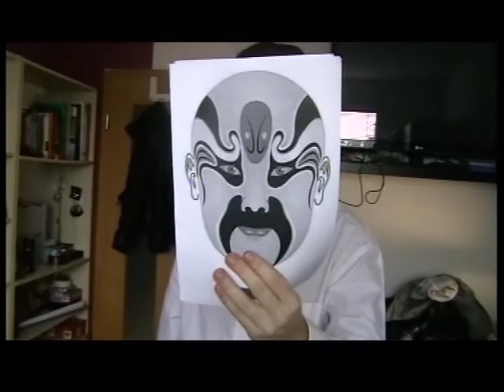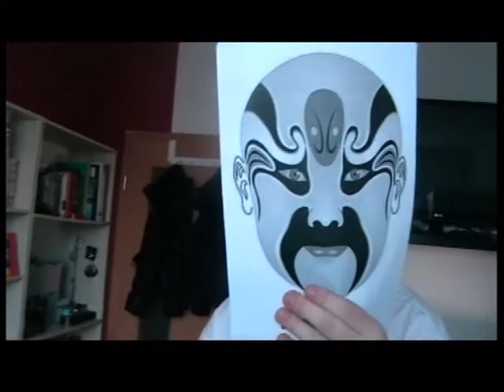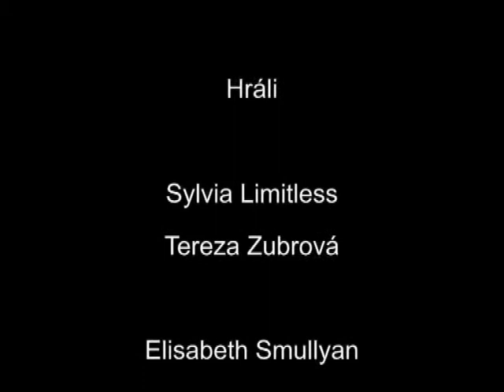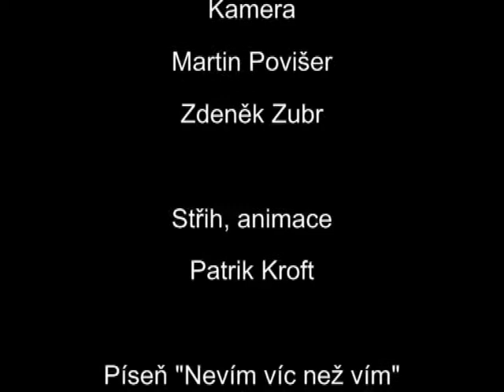Patrik Kroft: V zajetí logiky 2 část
Konečně logická spočetně nekonečná telenovela!
Bude Edward usvědčen na základě sofistického důkazu?
Zvládne Max vysvětlit Sylvii základy fuzzy logiky a oženit se s ní? Poznáte, který z bratrů Smullyanových se právě nachází v pravdomluvném stavu?
Jsou osudy Vašich oblíbených hrdinů determinované?
Neomezujte se nulami a jedničkami!
Překročte hranice analytického myšlení! Vymaňte se ze zajetí axiomů!
. Kontemplujte koany!